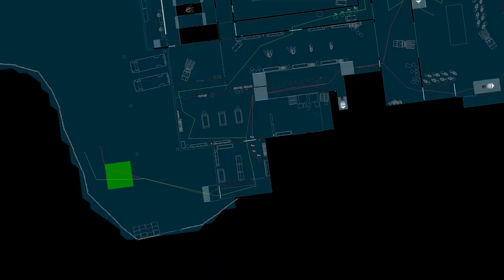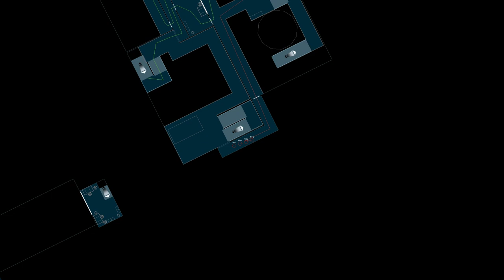\|/JP | Rainbow Six 3 | Meat-Packing Plant | Red Team, (Attempt 1) Default Plan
Oh, hey, it's an actual tactical shooter! Ubisoft was once capable of making these!

Recruit difficulty